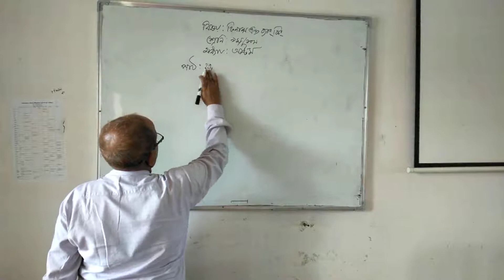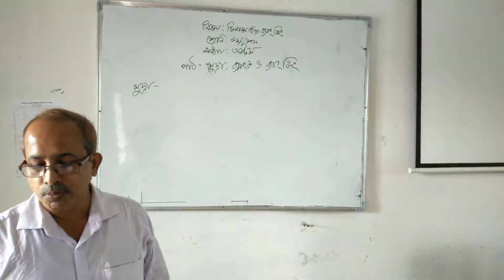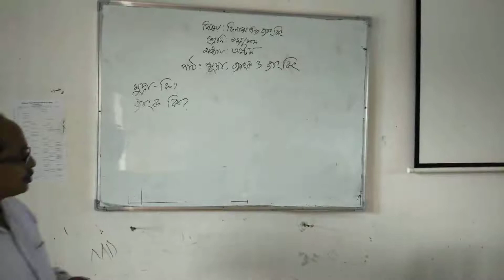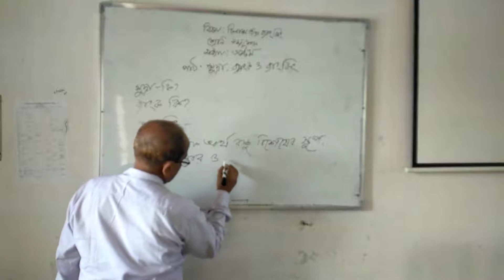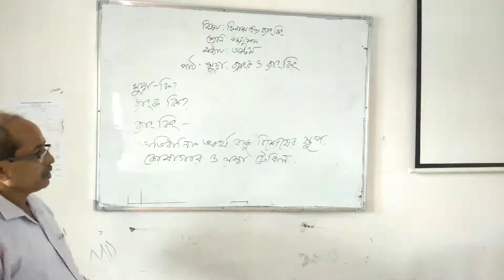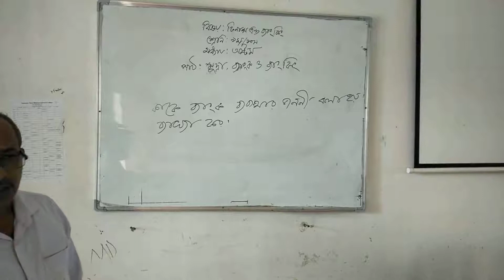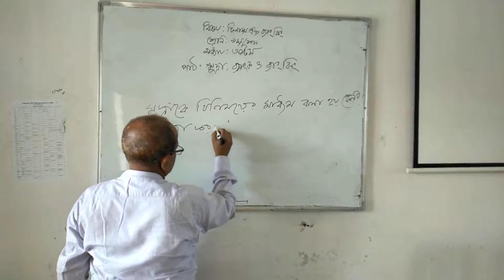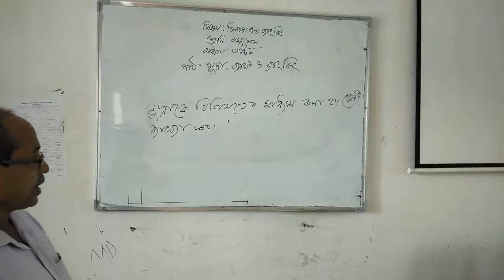মনোরঞ্জন মজুমদার। সিনিয়র শিক্ষকঃ ফিন্যান্স এন্ড ব্যাংকিং। সুলতানপুর হানিফ ভূঁইয়া স্কুল এন্ড কলেজ